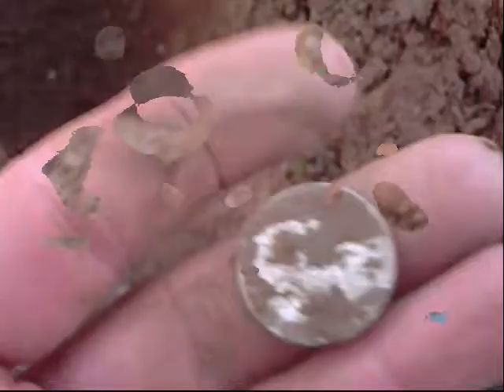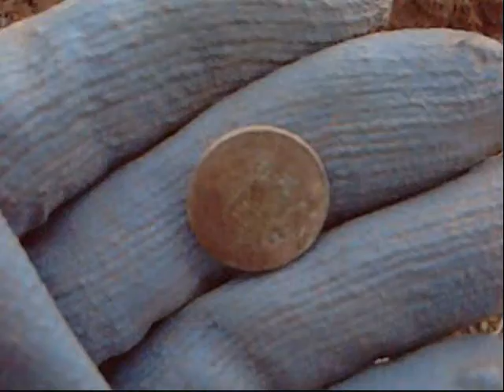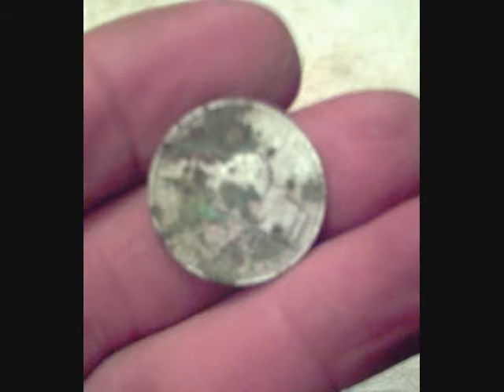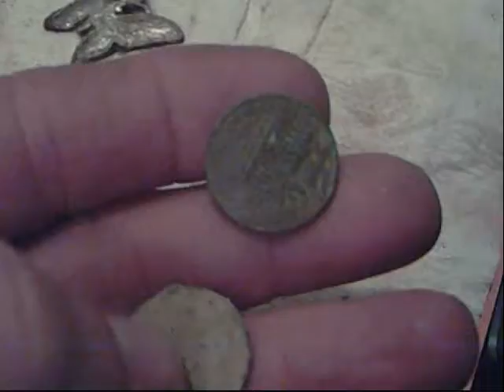Darlington Polo Grounds #23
polo grounds which at one time old football field in turn of century 1900's